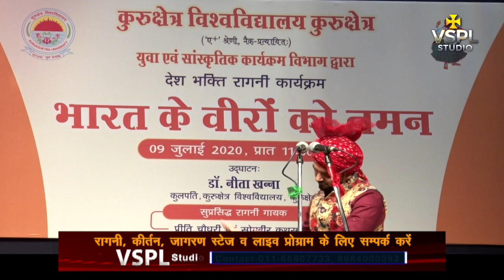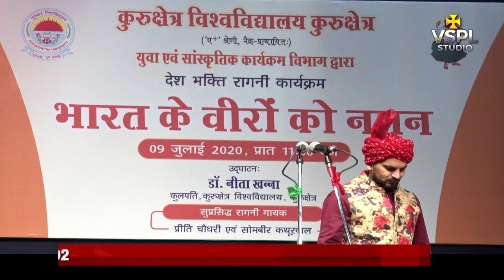VSPL STUDIO- सोमबीर कथुरवाल की क्लासिक गायकी रागनी की कुल्फी सी भर दी | Latest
चलो सखी उस देश में जहां संगीत का हो वास

अगर आप सभी भाई बहनों को वीडियो अच्छा लगे तो इस चैनल को लाइक, शेयर, कमेट और सब्सक्राइब जरूर करें... हरियाणा का नम्बर वन चैनल व आपका अपना चैनल VSPL STUDIO

VSPL STUDIO PRESENT

A VSPL STUDIO PRODUTION IN ASSOCIATION WITH RAKESH BHARANIYA
 T.V CHANNEL- KHABARFAST, MAINA CHANNEL, PANKH T.V, FAST MIX, RAGNI, SAANG T.V, NISTHA BHAKTI CHANNEL

Singer- सोमबीर कथुरवाल